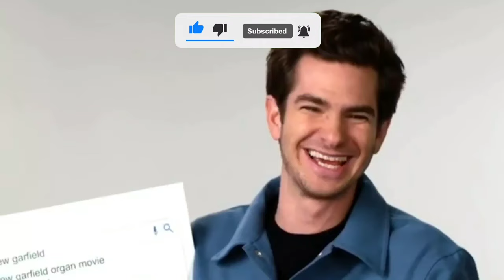Action Bolt In My Game || YouTuber Grandmaster Sqaud - Garena Freefire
solo vs squads wins
ankush ff solo vs squad
pubg mobile solo vs squad
solo vs squads gameplay

1.Garena Free Fire Indonesia Live
2.Garena Free Fire Brazil Live
3.Garena Free Fire Brasil Live
4.Garena Free Fire India Live
5.Garena Free Fire Singapore Live
6.Garena Free Fire Thailand Live